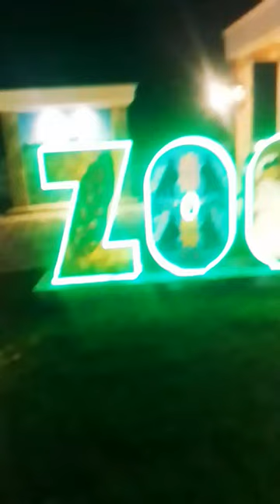DESDE ZOQUIAPAN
En ZOQUIAPAN